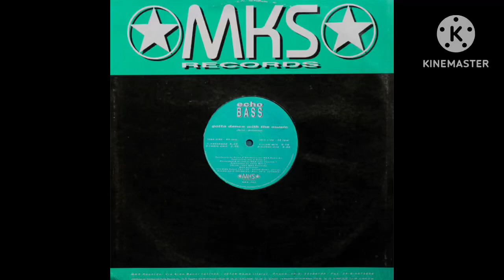Echo Bass - Gotta Dance With The Music (Extended Mix) | boy I want you you know what I feel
Mks Records, Italy (1994)